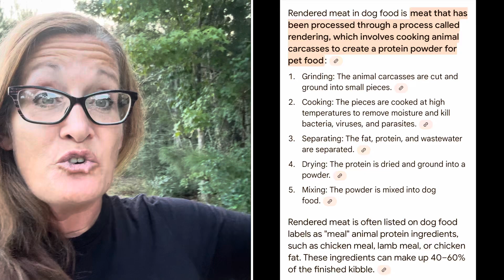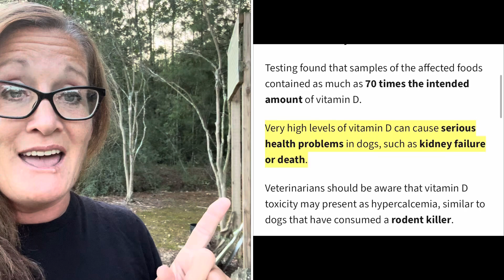SAVE YOUR PETS: is BARF better than KIBBLE? Dog food making dogs SICK!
We use phenobarbital as a euthanasia drug, a seizure medication. In a large dose through an intravenous catheter administration, the drug will render the pet unconscious and will shut down heart and brain functions within one or two minutes.

Rendered meat in dog food is meat that has been processed through a process called rendering, which involves cooking animal carcasses to create a protein powder for pet food: *
1. Grinding: The animal carcasses are cut and ground into small pieces.
2. Cooking: The pieces are cooked at high temperatures to remove moisture and kill bacteria, viruses, and parasites.
3. Separating: The fat, protein, and wastewater are separated.
4. Drying: The protein is dried and ground into a powder.
5. Mixing: The powder is mixed into dog food.
Rendered meat is often listed on dog food labels as "meal" animal protein ingredients, such as chicken meal, lamb meal, or chicken fat. These ingredients can make up 40-60% of the finished kibble.

Because in addition to producing anesthesia, pentobarbital is routinely used to euthanize animals, the most likely way it could get into dog food would be in rendered animal products.
Rendered products come from a process that converts animal tissues to feed ingredients.
Pentobarbital seems to be able to survive the rendering process. If animals are euthanized with pentobarbital and subsequently rendered, pentobarbital could be present in the rendered feed ingredients.

Barf: raw food diet for your dog and cat.